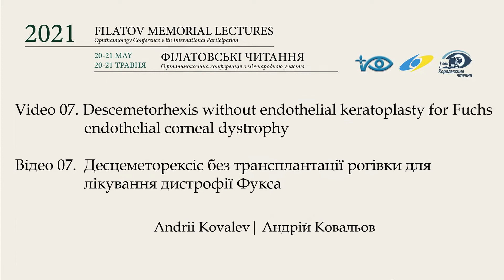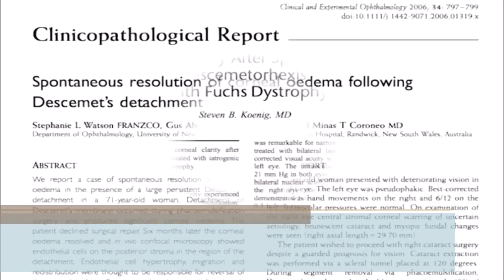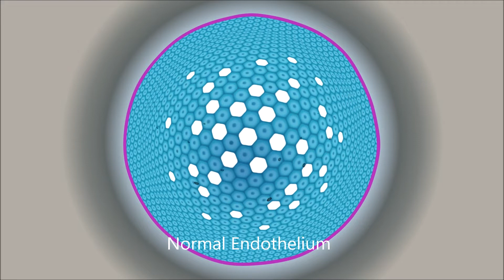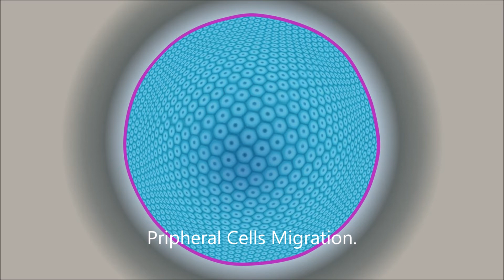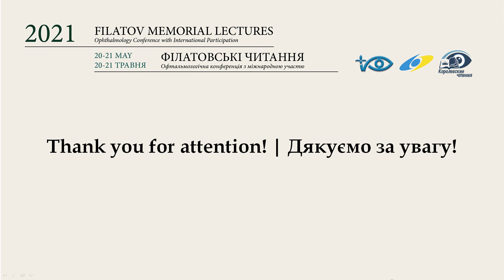Video 07. Descemetorhexis without endothelial keratoplasty for Fuchs endothelial corneal dystrophy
Відео 07.  Десцеметорексіс без трансплантації рогівки для лікування дистрофії Фукса

Andrii Kovalev | Андрій Ковальов
AILAS Medical Center, Kyiv, Ukraine | АЙЛАЗ Медичний центр, Київ, Україна